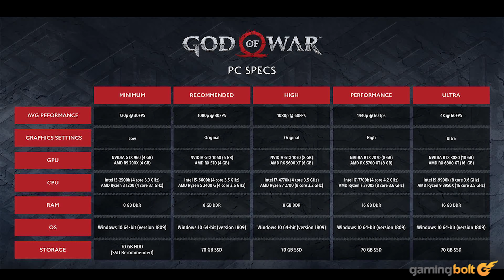God of War PC - 15 Things You Need To Know Before You Buy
Over three years after its initial release, Sony's critically acclaimed God of War is finally coming to PC on January 14th, 2022. Developed by SIE Santa Monica for PS4, it will be the first ever title in the series to release for PC via Steam. Let's take a look at 15 things you should know before buying, whether you're a new or returning player.